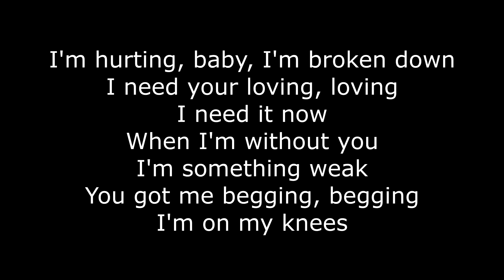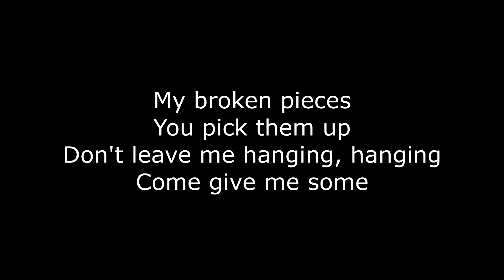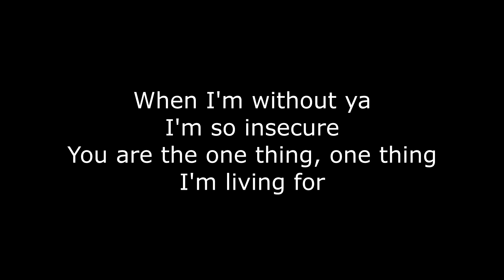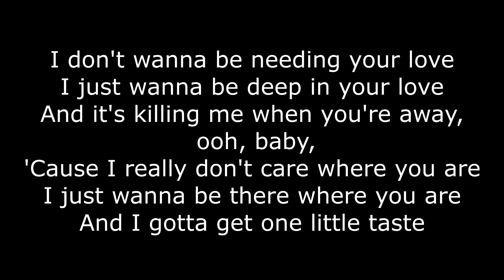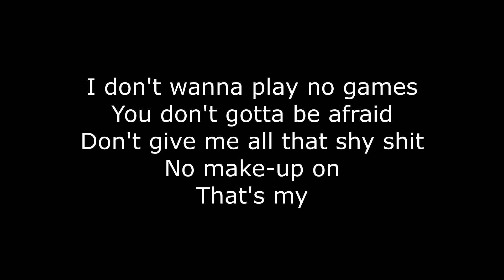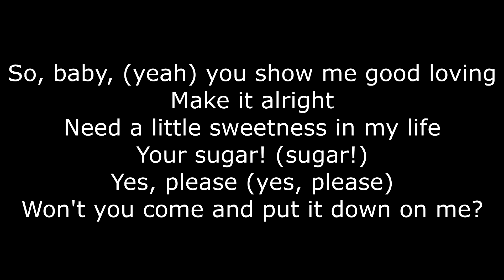Sugar - Maroon 5 | English songs with lyrics | Learn English | Sah Academy